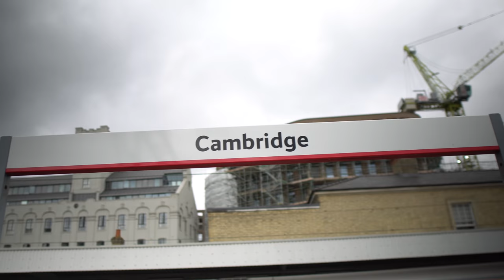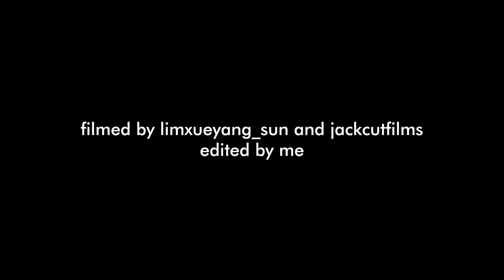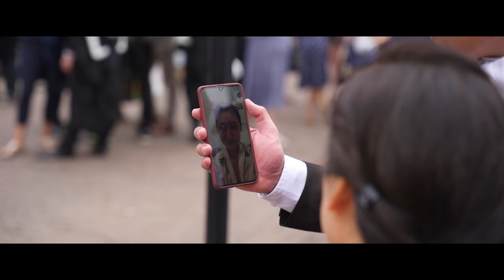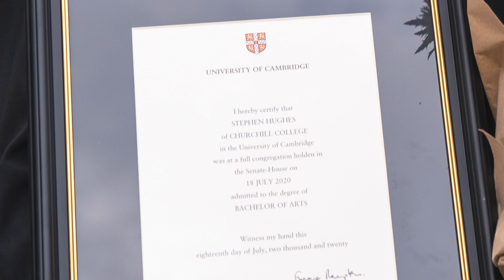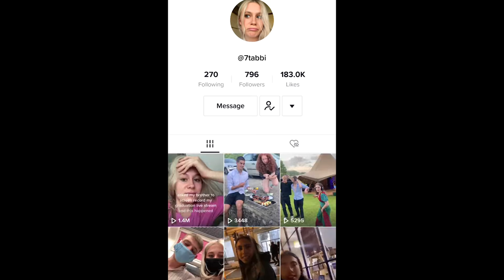FINALLY graduating from the University of Cambridge ┃ Cinematic VLOG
After a long wait and a period of time of not knowing whether we will actually be able to celebrate our graduation in person the ceremony finally took place - 1 year and a bit since finishing my time at the University of Cambridge we got the chance to all come together and celebrate a VERY special day for us.

Mainly wholesome vibes in this vid but this is a photo / video channel at the end of the day sooo there is of course some cinematic footage and some peng shots at the end so stay tuned for those!

My zoom lens: Tamron 17-70MM F2.8

My portrait / street photography lens: Sigma 56MM F1.4

My other portrait lens: Sigma 30MM F1.4

My wide angle lens: Samyang 12MM F2